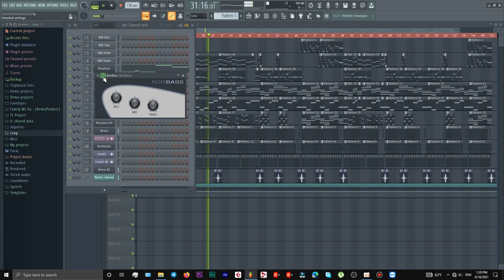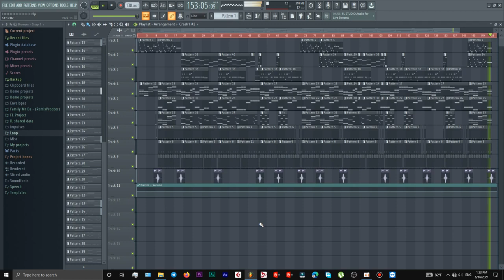Free melody ReMix Mrr Dom Family PK TeaM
♬ Mrr Theara Ft Mrr DomBek.♬
♥Follow Me♥
PayGo ID : 263556
-Mrr DomBek (Big Channel of MizZter Dom)
-Link : goo.gl/kVvZeZ
-NY T.O-OFFICAIL (Channel about MusicVideo
 Song VaiLerng)
-Link : goo.gl/BCi6fe
Mrr Theara
-Link : goo.gl/RDYutG (Channel Producer of My Song) 'Thank you | for watching and Listening.!